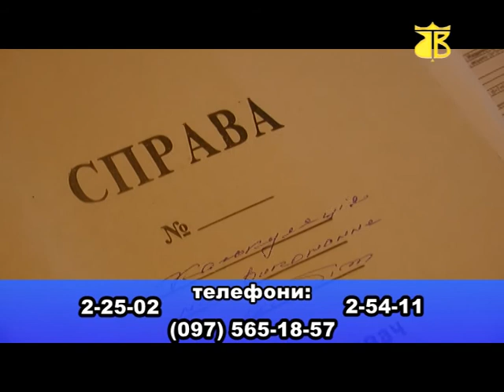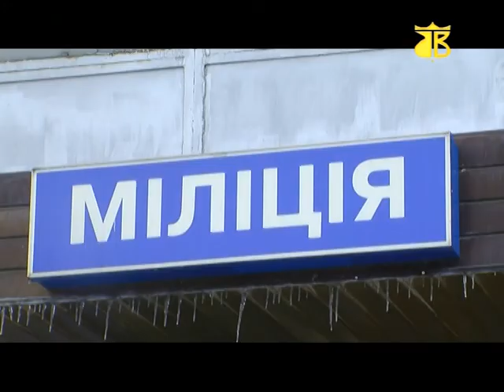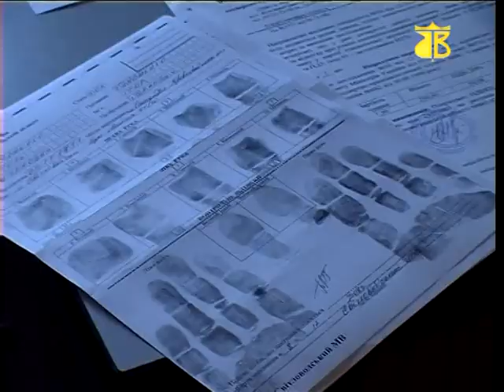IMM 12.03.2013 м.Світловодськ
Випуск новин на каналі "Веселка" за 12 березня 2013 року